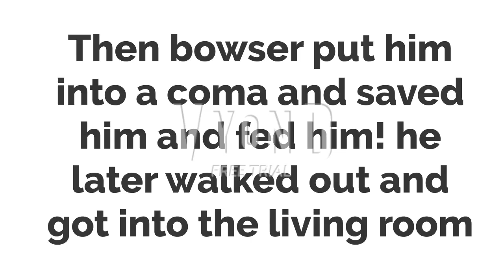When They Found Matthew Koopa Jr.